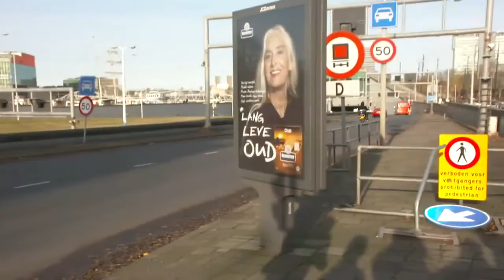5 1 3 Introduction to Air Amsterdam and Kampala